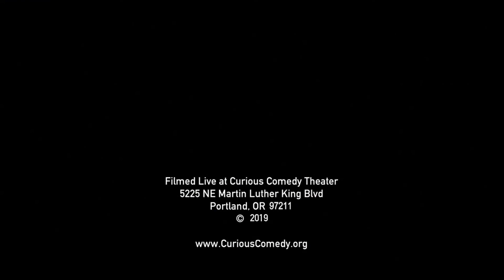Four Square with Jaime Moyer and Maribeth Monroe!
Showdown is our weekly improv show!

Sometimes we have celebrities drop by for a set! It was a delight to see Curious players Nate Smith and Ethan Manthey perform with Maribeth Monroe (The Good Place, Key and Peele) and Jaime Moyer (Parks & Rec, Future Man, AP Bio)!

Get tickets to showdown! You never know who might stop by!